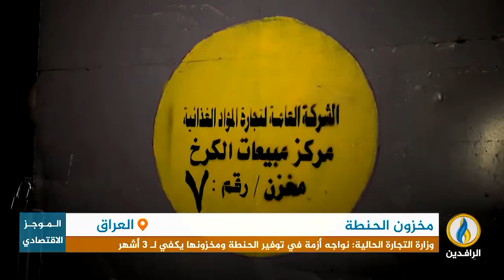أبرز الأخبار الاقتصادية على قناة_الرافدين ليوم الثلاثاء في